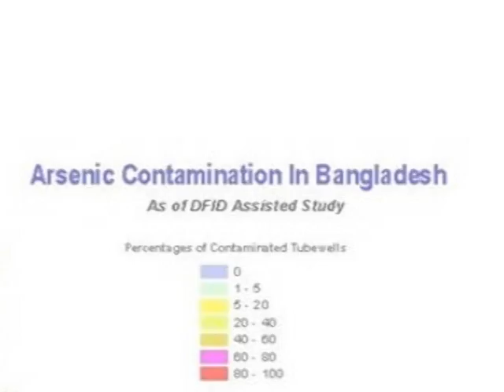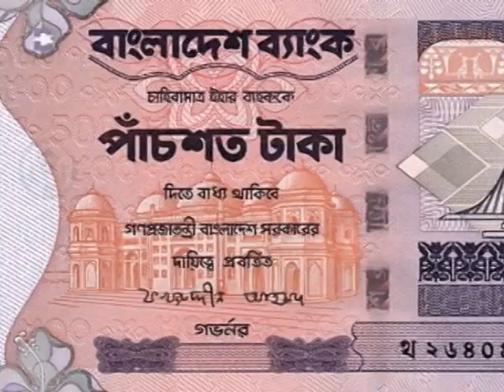VTS Arsenic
Bangladesh Arsenic project